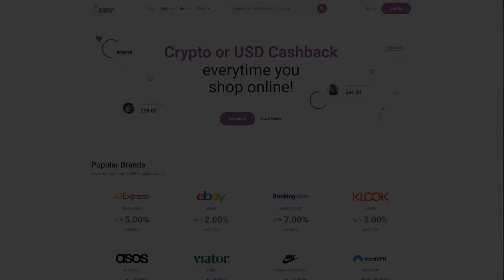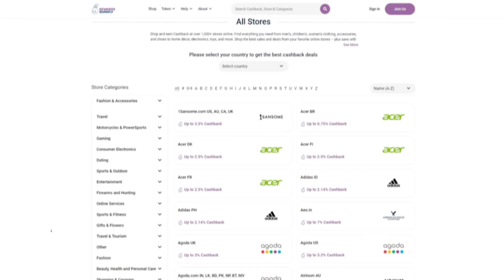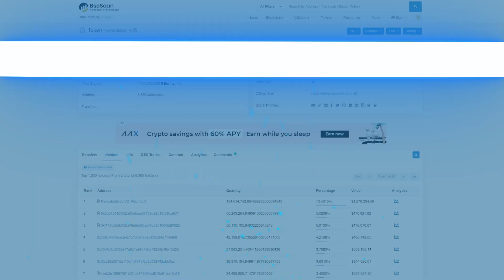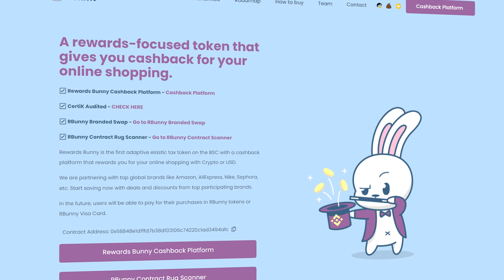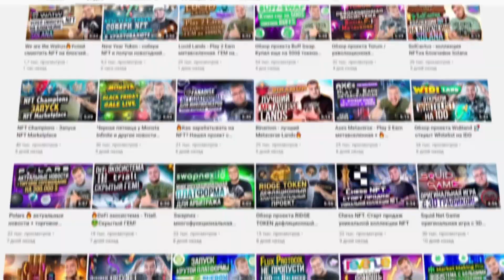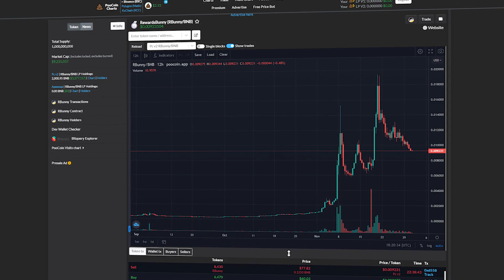Rewards Bunny - революционный проект с кешбэком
Rewards Bunny - проект, который позволяет совершать покупки и зарабатывать на этом. В основе данной концепции лежит всем знакомый принцип кешбэка. Кешбэк-сервисов сейчас существует довольно много и принцип действия у них одинаковый – сервис привлекает клиентов к магазину, за это магазин платит часть от суммы, потраченной клиентом, сервис оставляет себе часть этого вознаграждения в качестве прибыли, а бОльшую часть возвращает клиенту в качестве кешбэка.

♻️ BSC: 0xc9b9d1779fef0132c3046d83daf23eea821929ea
♻️ TRX: TLiJYVrsduUCq8optYxAvgywPi6HuGwmVJ
♻️ BTC: 1DURNSut2rVWVk31qZj5L18GhS4N7vge5w
♻️ ETH: 0xc9b9d1779fef0132c3046d83daf23eea821929ea